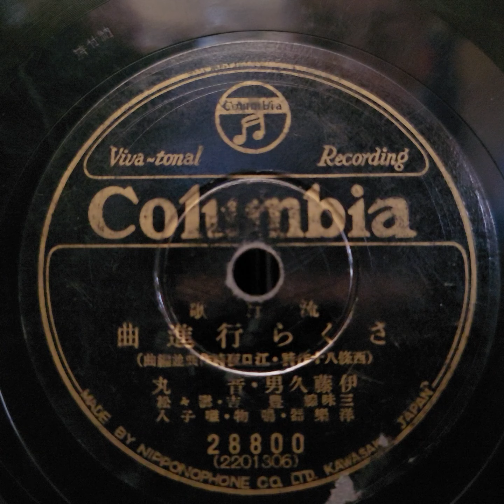伊藤 久男・音 丸 ♪さくら行進曲♪ 1936年 78rpm record. Columbia Model No 204 phonograph